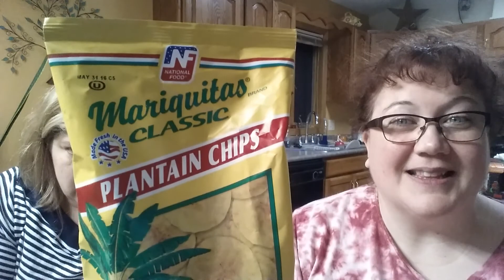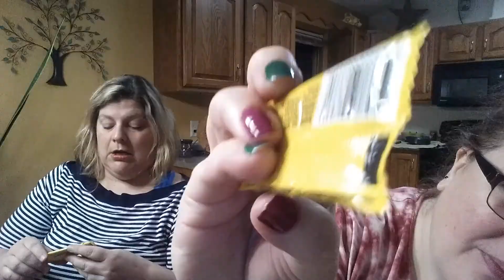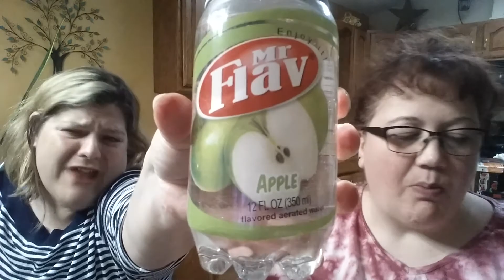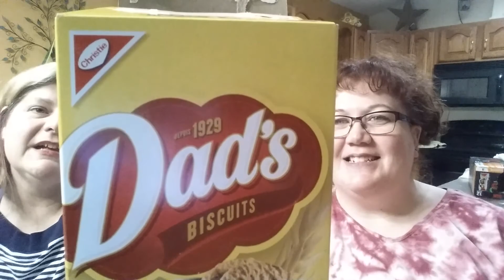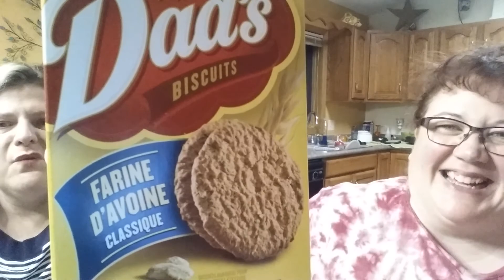Bargain Bites: Random Road Food - Around the World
It's another Random Road Food tasting, this time we do a mini around the world experience. Doesn't that sound better than a bunch of crap we don't know where it came from?

ϟϟϟϟϟϟϟϟϟϟϟϟϟϟϟϟϟϟϟϟϟϟϟϟϟϟϟϟϟϟϟϟϟϟϟϟϟϟϟϟϟϟ